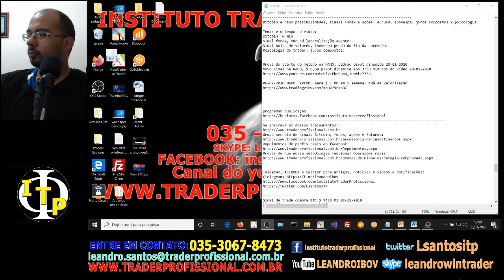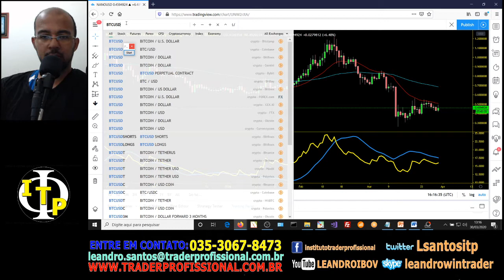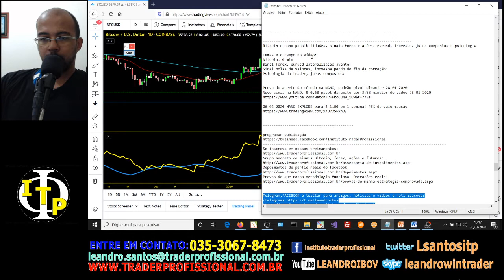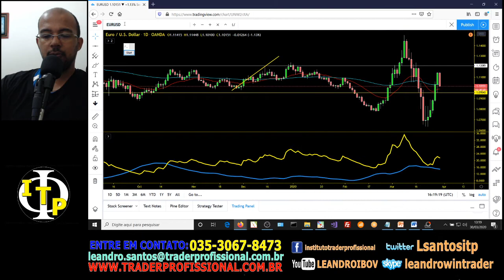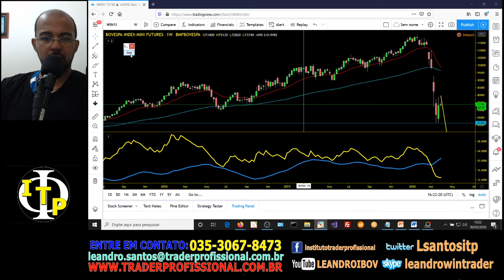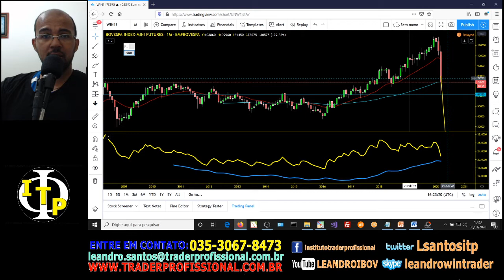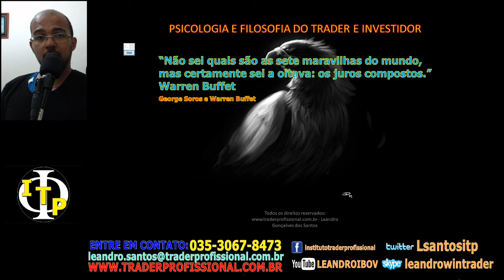Bitcoin e nano possibilidades, sinais forex e ações, eurusd, ibovespa, juros compostos x psicologia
Temas e o tempo no vídeo:
bitcoin: 0 min
Sinal forex, eurusd lateralização avante:
Sinal bolsa de valores, ibovespa perdo do fim da correção: 09:15 min
Psicologia do trader, juros compostos: 13:31 min

Grupo secreto de sinais Bitcoin, forex, ações e futuros:
Provas de que nossa metodologia funciona! Operações reais!
Estratégia bitcoin: + de 10.000% em 10 anos! Curso completo grátis!